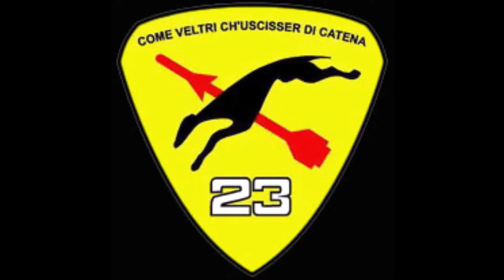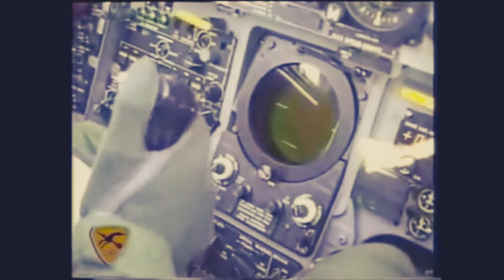SECOND UAV KILL WITH FULL LIVE MISSION ROYAL PAKISTAN AIR SCOUTS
THIS VIDEO SHOWS SQUADRON LEADER SAMEER AND HIS WING MAN FG LIT ADIL INTERCEPTING IAF UAV DRONE OVER SKARDU
KILL GOES TO SQN LDR SAMEER
HIS SECOND UAV KILL IN THREE DAYS
THANK YOU VERY MUCH
PAKISTAN ZINDABAD